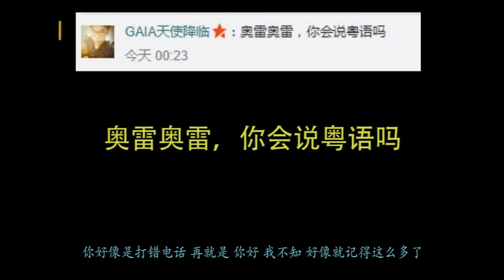【补档】被歹徒害死后变身为活尸 继续惩奸除恶